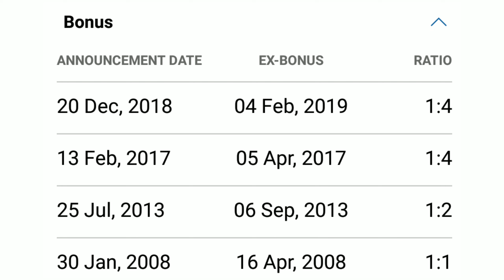CONCOR | CONTAINER CORPORATION OF INDIA | EXPERT OPENION ON CONCOR | CONCOR TARGET | CONCOR SHARE